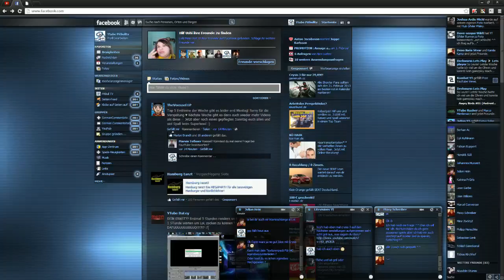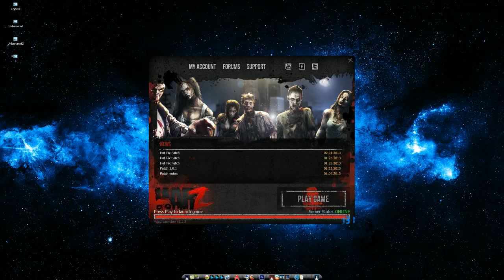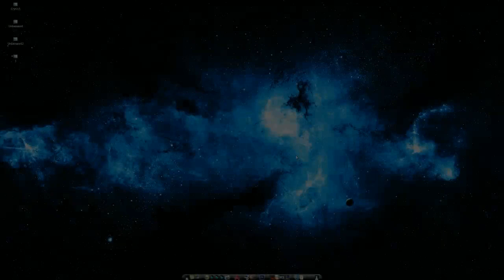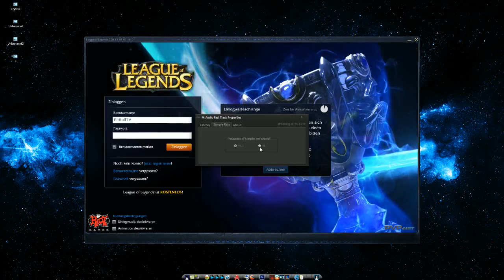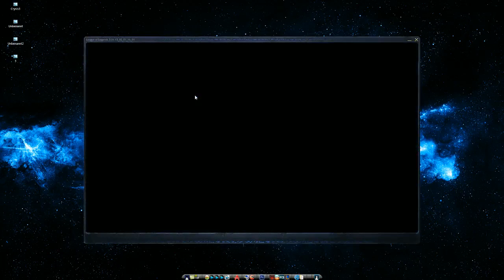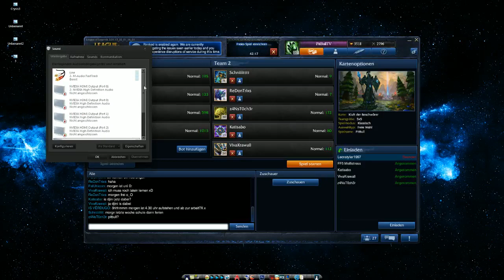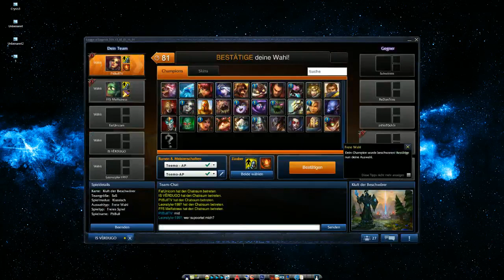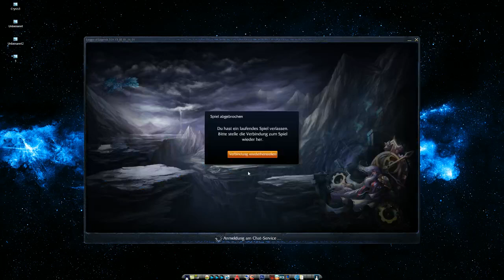Livestream Wiederholung [3.2.2013] mit Djini [Komplett]